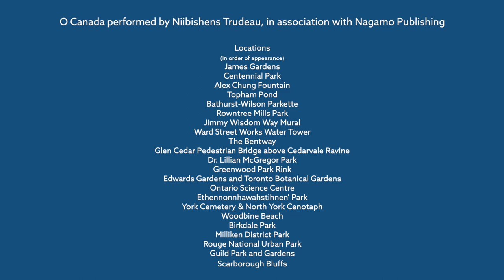National Anthem played at Toronto City Council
The National Anthem played at the beginning of Toronto City Council is performed in three languages – English, French and Ojibwe. The anthem is performed by Niibishens Trudeau of the Wikwemikong Unceded Territory and Brunswick House First Nation. This initiative is in response to the City’s Reconciliation Action Plan, which calls for support of the revitalization of English Indigenous languages, as well to honour the International Decade for Indigenous Languages. The City engaged with Treaty Partners and Indigenous groups in Toronto who were supportive of including an Indigenous language in the National Anthem video played in the Council anthem video. Between 2014 and 2018, City councillors were asked to identify locations in their wards for the Spaces and Places project. Various locations from across the City's community council areas, including Etobicoke York, North York, Scarborough, and Toronto and East York are featured in the video.